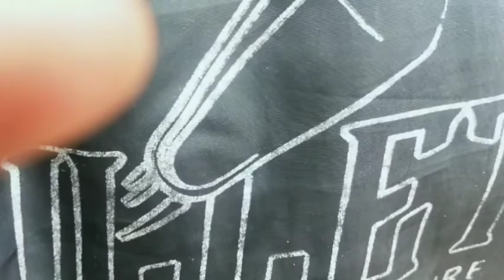मंदार हिल में किया हमने पेट पूजा🤗mandarhill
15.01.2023 ka video tym 12:00pm

पहली बार पीहू को ले के गई मंदार हिल

bonsi mandar bihar,
bounsi bihar,
bounsi mela,
bounsi banka bihar,
bounsi song,
bounsi,
bounsi bazar
mandar hil bihar,
mandar hill parvat,
mandar hill vlog,
mandar hill,
mandar hill video,
mandar hill in bihar,
mandar hill tour
bonsi mandar,
bounsi,
bounsi song,
bounsi mela,
bonsai mandarin tree,
bonsai mandarin,
burung bonsai mandarin,
bonsai jeruk mandarin,
bonafide fishing,
bounsi mandar hill railway station,
bounsi mandar hill,
mandar hill bounsi mela,
mandar hill bounsi mela 2020